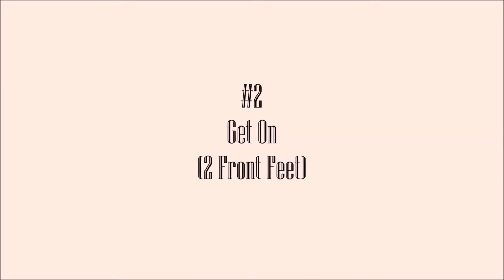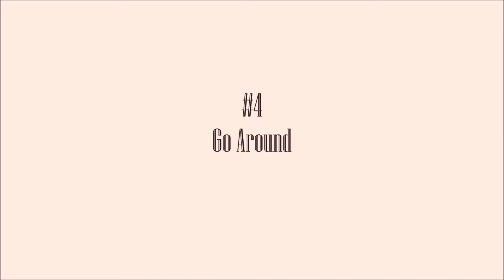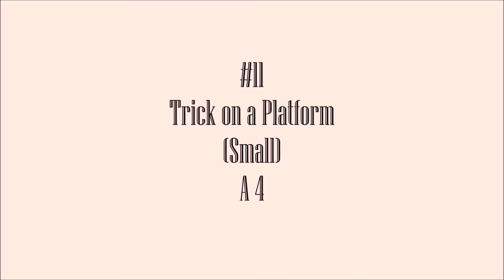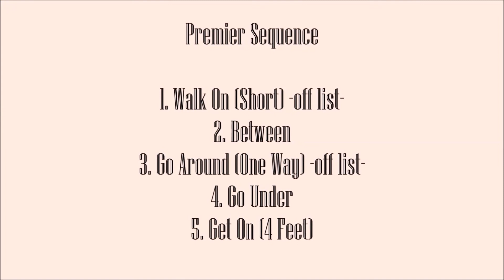Lily All Dogs Parkour L5 Premier (LU south)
Open Division
Submitted 5-5-20
Approved 5-9-20